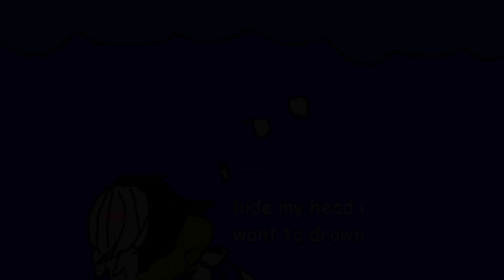My Thesis On Why Kidnapping Cyril Is A Bad Idea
if you hurt the beanshit, life gon hurt you back.

this took four hours, but thats how you write a proper thesis